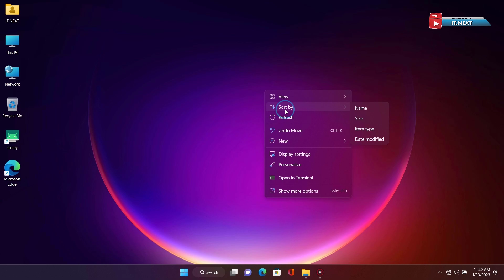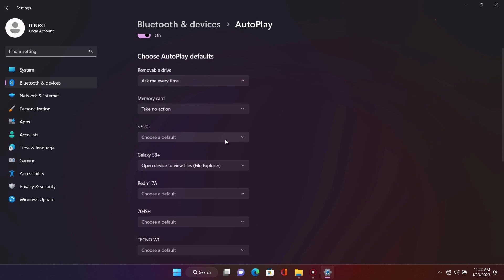How to Disable autoplay USB pen drive in windows 11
Tired of the autoplay feature triggering every time you plug in a USB pen drive on your Windows 11 computer? We've got you covered! In this step-by-step tutorial, we'll guide you on how to disable autoplay for USB pen drives, giving you more control over your system and preventing unwanted programs or files from automatically running.

We'll walk you through the process of accessing the Autoplay settings in Windows 11, where you can customize the behavior for different types of media. By disabling autoplay for USB pen drives, you can eliminate potential security risks and enjoy a more streamlined user experience.

Whether you're using Windows 11 Home, Pro, or any other edition, our tutorial applies to all versions. Join us now to learn how to disable autoplay for USB pen drives in Windows 11 and take control of your system.